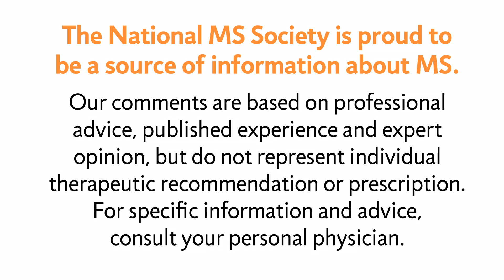MS News - National MS Society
MS Learn Online is the National MS Society's online educational webcast series. This video features Richard Rudick, MD, who discusses Ampyra, Tysabri, and stem cell research.